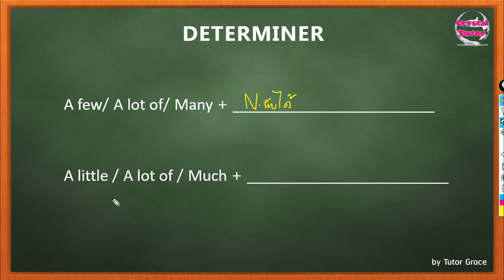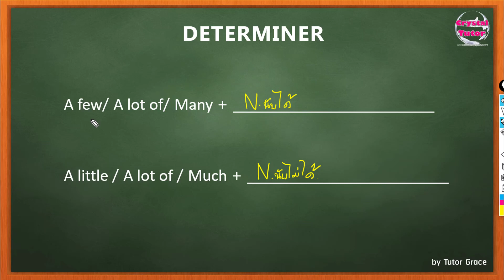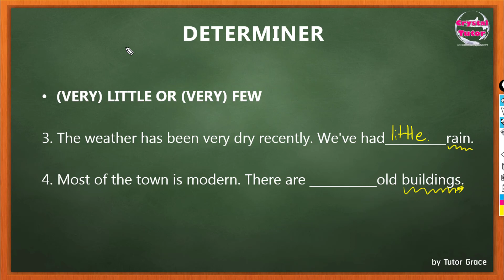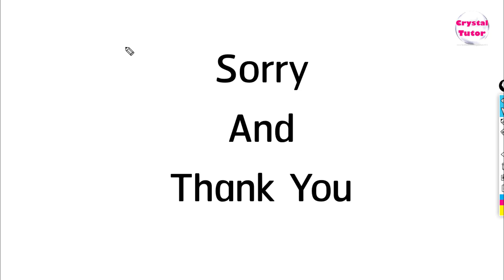Banana English: สรุป Grammar ที่ชอบออกข้อสอบเข้ามหาลัย Determiner (Episode 13)จากง่ายไปยากแบบละเอียด